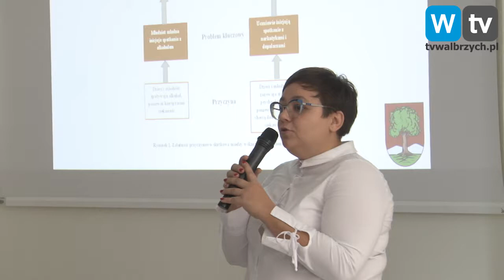Telewizja Wałbrzych - Coraz młodsi sięgają po używki